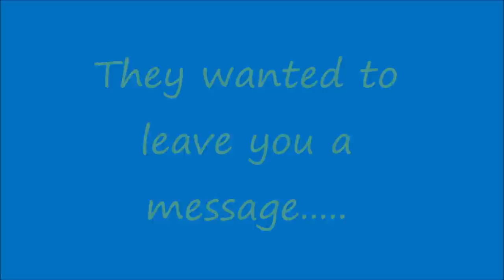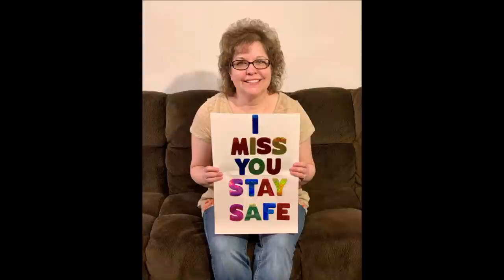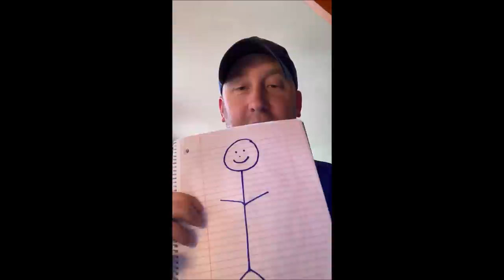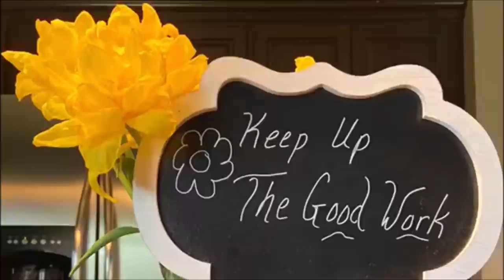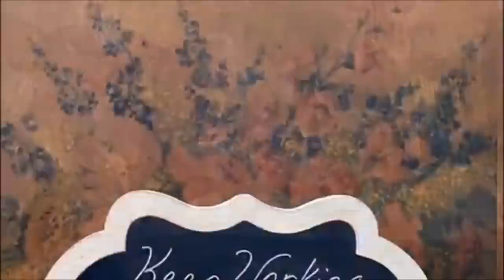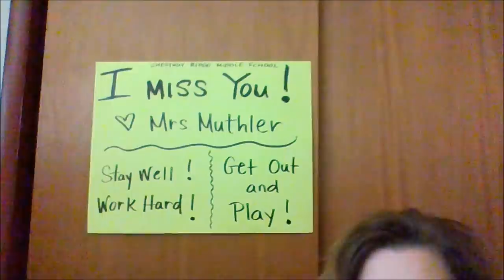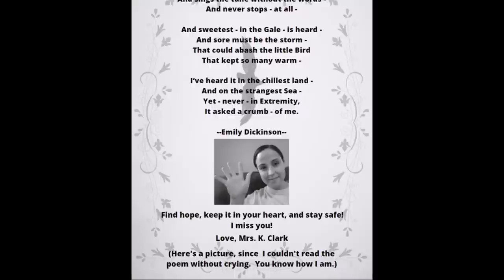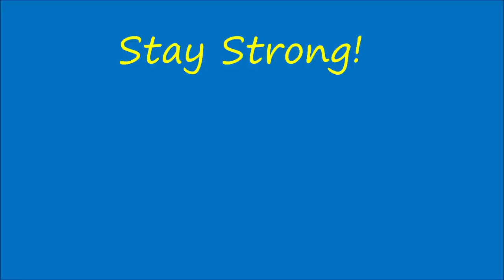Chestnut Ridge Middle School Teachers have a message for their students.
We miss you! Be strong! Stay safe!